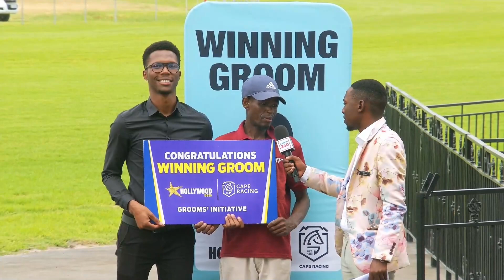ALL ABOUT AL - RACE 6 hollywoodbetskenilworth 30-12-2023